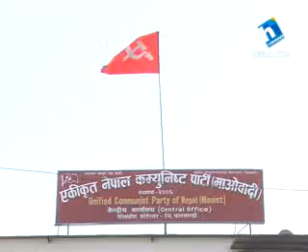HTV Fatafat News (2 pm) 03 Chaitra 2071